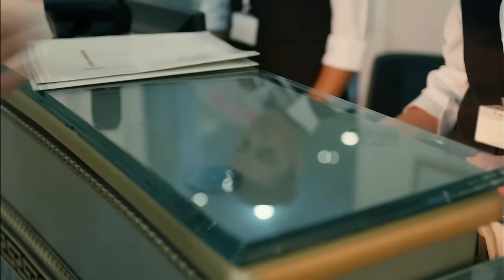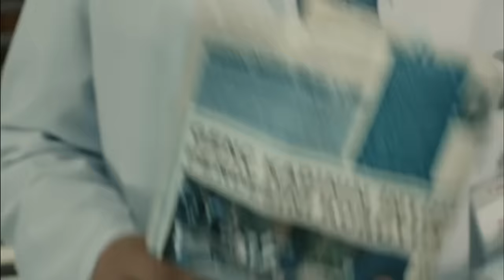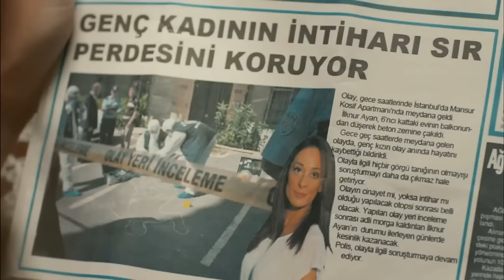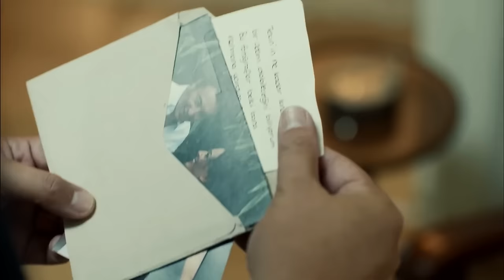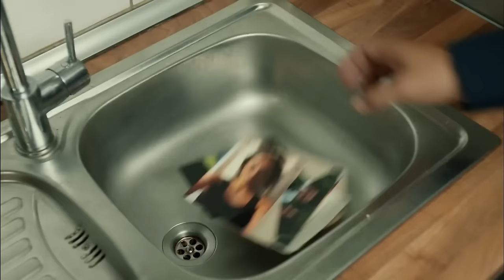Gonul Episode 2 | English Subtitles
Gonul | Hatırla Gönül Episode 2

While nurse Gönül and surgeon Tekin, who work in the same hospital, are about to reach a happy ending in their love story, which is likened to a Cinderella story, Tekin's ex-boyfriend appears and warns Gönül about the dark side of the handsome prince. Shaken by what she hears, Gönül does not want to believe any of it, but her increasing doubts and the facts that hit her one after the other wake her up from an ongoing pleasant tale. Gönül, who comes face to face with the man she loves, is confused by what happened to her in a nightmarish night, and finds the solution in running away. While he tries to take shelter with an old acquaintance, fate brings someone just as wounded as himself. Yusuf, who was released from prison that day, took action to avenge his son. Tekin, who is faced with losing the woman he loves because of the appearance of his ex-girlfriend, has gone crazy and is looking for Gönül everywhere. But he is not the only one looking for her. Gönül's past, which she does not know, will follow her step by step and eventually come across shocking news.

Hatirla Gonul (English title: Gonul) is a Turkish drama television series, starring Gokce Bahadır, Engin Ozturk and Onur Saylak.

Nurse Gonul (Gokce Bahadir) prepares to marry her doctor colleague Tekin (Onur Saylak). However, she hears terrible allegations about him and gives up the marriage. Later, when her path crosses with Yusuf (Engin Ozturk), she is torn between the passionate love of two men.

Cast:
Gokce Bahadır
Engin Ozturk
Onur Saylak
Turgay Kanturk
Cahit Gok
Perihan Unlucan
Selen Ozturk